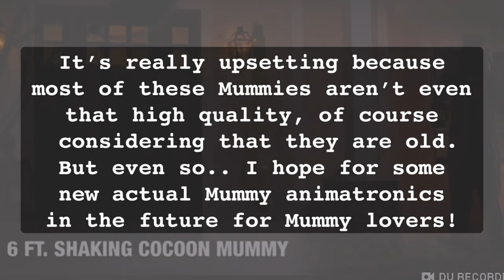All Mummy Animatronics | Conjure Maven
You are probably like: "Didn't you already post this?" Yes, but I had to re-upload the video due to an editing and inaccurate content error. I did not intend to use someone's video without permission, and I figured re-uploading it was the best option. I'm very sorry to the person, you know who you are. I promise I will not use any Haunter's videos without permission from now on. With that said, please enjoy the video!

Spirit Halloween Mummy animatronics, unfortunately though.. There are literally barely any.. And you might say, "well there has to be more, right?!" well, after a weeks worth of research there are hardly any animatronics, but plenty of props and foggers that don't count as animatronics. It's honestly really sad and I hope Spirit adds more in the future!

Next videos: Animatronics that look similar to movie characters and Animatronics named after real people!

🎃 Sound credits 🎃